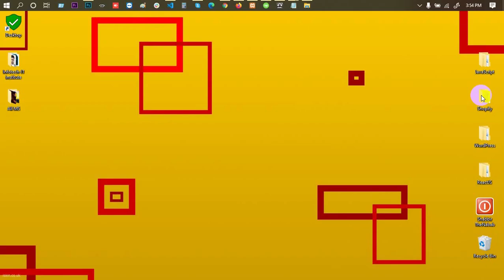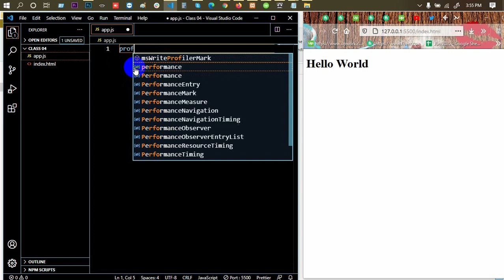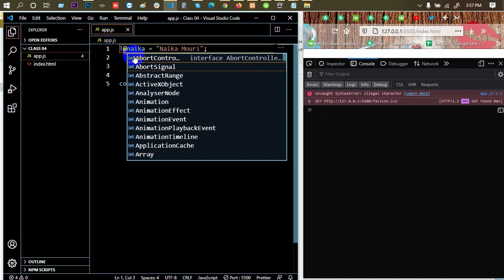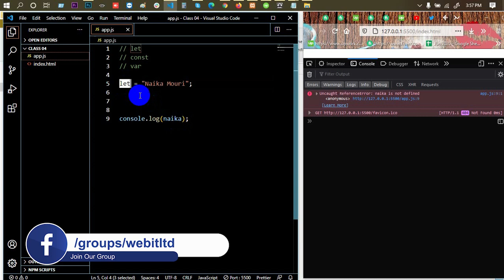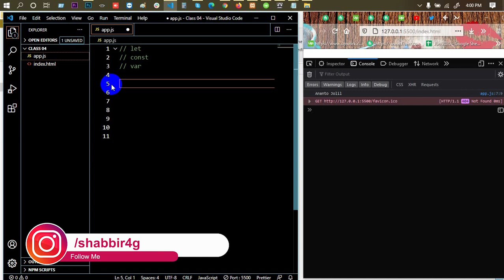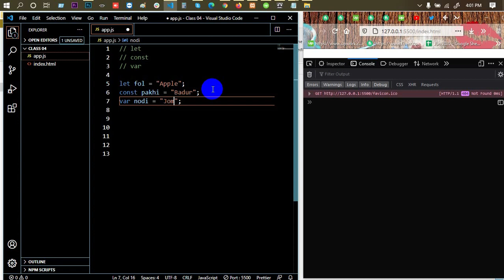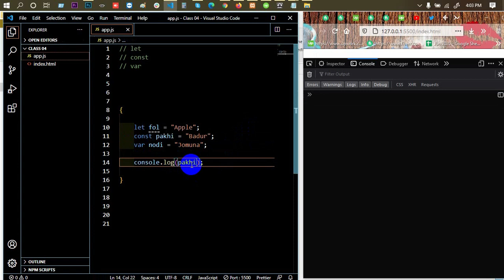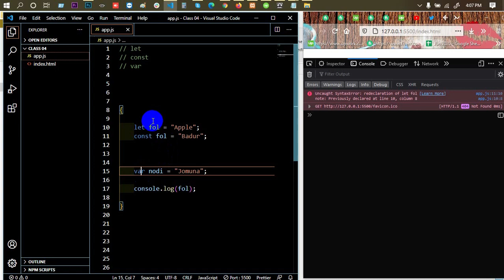Advanced JavaScript Tutorial | Part-04 | Difference between var, let and const | Web IT LTD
In Advanced JavaScript Tutorial Series Part-04, the Difference between var, let, and const is another part of Web IT LTD.

web design.

***  WARNING ***

Difference between var, let and const, javascript tutorial, javascript Bangla,
javascript Bangla tutorial, javascript course free, web design, web design, and development, how to learn web design, learning web design,
web design tutorial, web design course, জাভাস্ক্রিপট বাংলা টিউটোরিয়াল,
javascript, javascript tutorial point, javascript tutorial youtube,
advanced javascript tutorial, javascript examples,